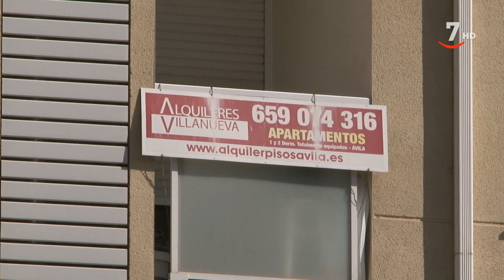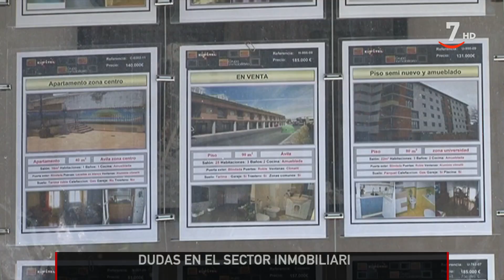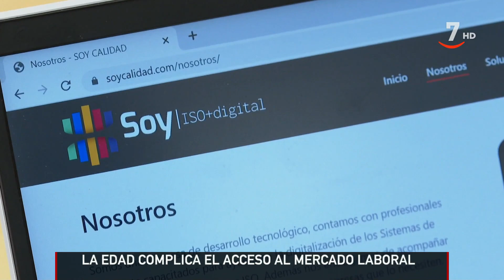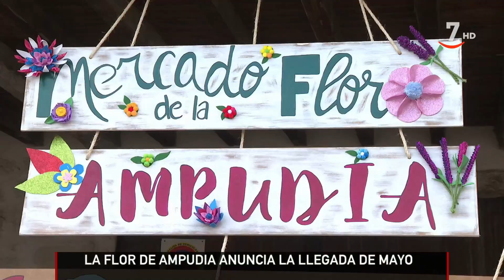CyLTVNoticias 14:30 horas (30/04/2023)